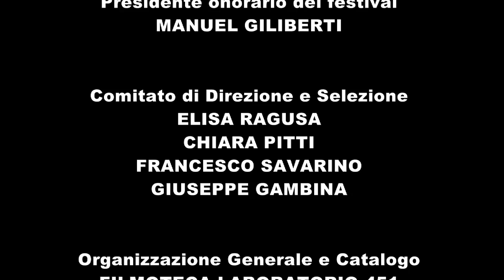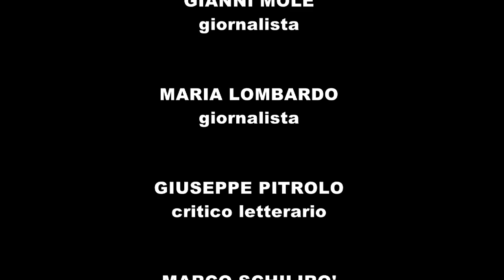Videosigla del XVIII VideoLab Film Festival 2016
Attraverso gli incontri e film del cinema d'arte, la videosigla ripercorre le diciotto edizioni del VideoLab Film Festival.
Musiche di Saro Tribastone
Regia di Gianluca Salvo